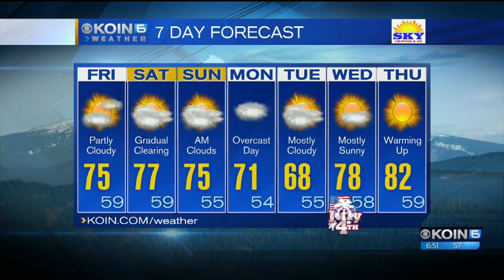KOIN 6 News Friday morning weather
Your latest forecast for Friday, June 29, 2018 from Sally Showman.